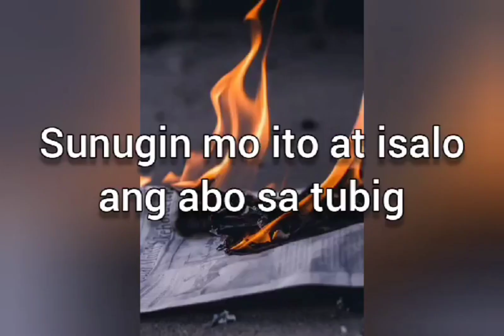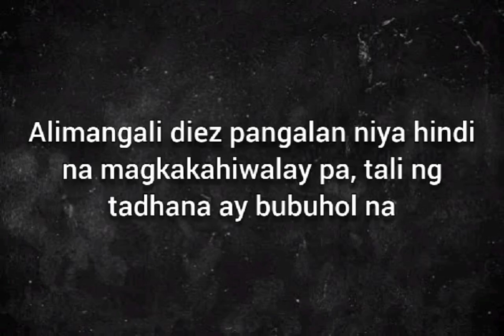Pinaka matinding spell gawin sa sabado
Matindi ang spell na ito aySiguraduhing walang pagdadalawang usio bago ito gawin!

Pinaysatlove.
philippineone foundation